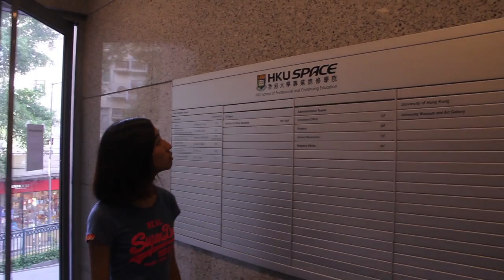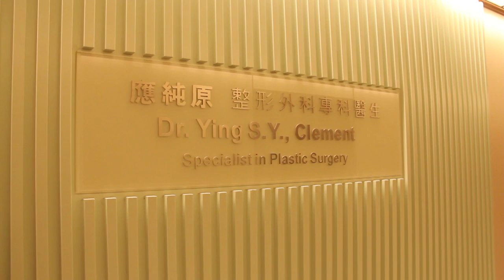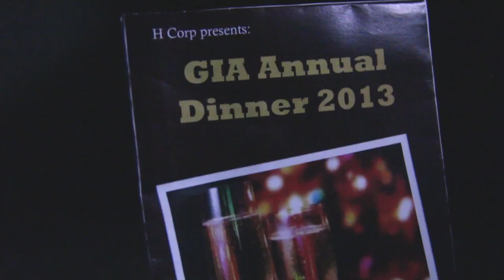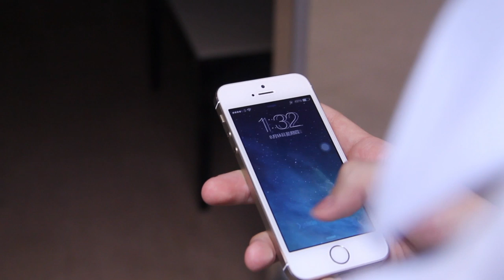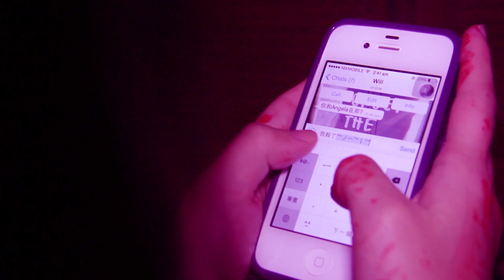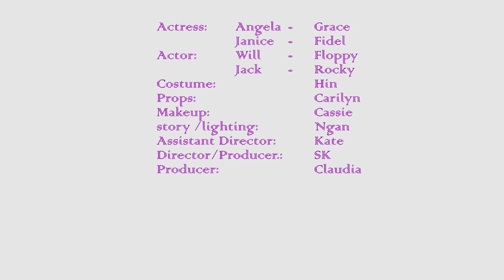Detective Game ending Lee Hysan 2014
Give big thanks to all OCs and Casts. You guys did a great job